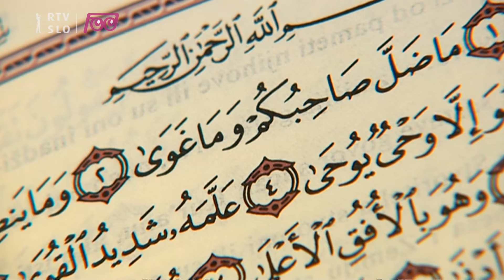Infodrom: Ramazan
Začenja se namreč praznični mesec za muslimane. Ti verjamejo, da je Alah v tem času preroku Mohamedu začel razodevati muslimansko sveto knjigo Koran. Ramazan ali ramadan je deveti mesec muslimanskega koledarja. Ta je lunaren, kar pomeni, da se ravna po Luninih menah. Muslimani se v tem času več posvečajo molitvi in premišljevanju. Čeprav je v Ljubljani zrasla nova džamija, pa bo - tako kot druge mošeje - tokrat ostala zaprta. Ramazan je čas, ko se muslimani od sončnega vzhoda do zahoda odrekajo hrani in pijači. Za post se je odločil tudi 14-letni Adnan.